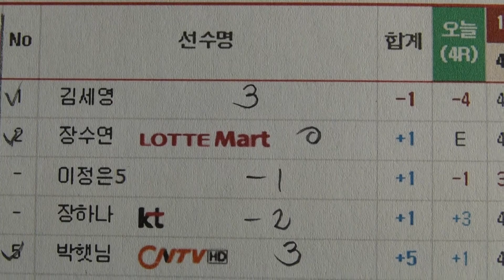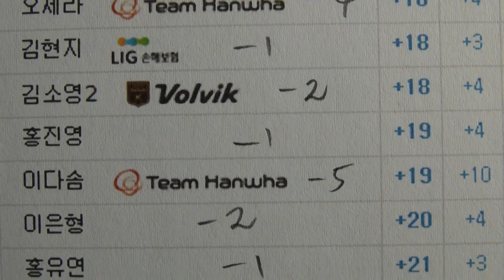오늘 4경기 - 롯데마트 여자오픈 2013 - 골프리듬율